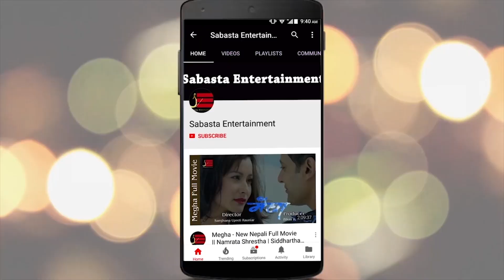पूजालाई डान्स देखाउदा देखाउदै लडे बिद्यार्थी| Puja Sharma | Pal Shah| Sudarshan Thapa